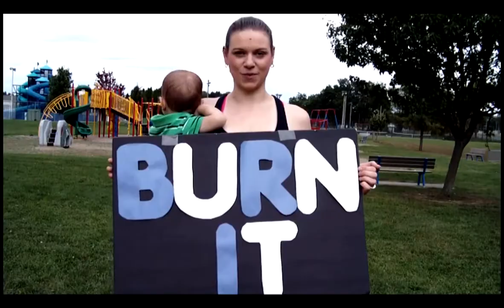Playground Workout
I wrote this workout of different moves you can do at the playground to exercises as children are with you playing. Thank you to Dalton for making this awesome video.
Cass Linklater
Burn It